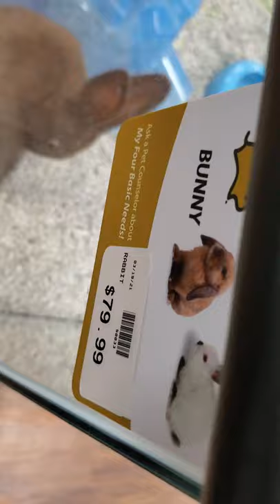A pretty black Bunny Rabbit at Petland (2021)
A pretty black Bunny Rabbit at Petland.  After looking at the fish, I saw this pretty bunny rabbit.